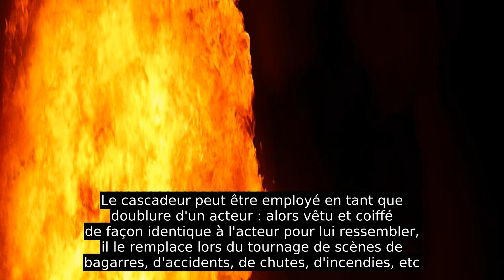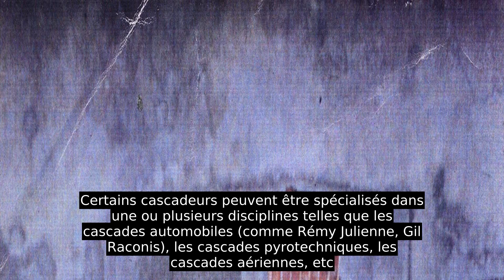Cascadeur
Un cascadeur est un artiste chargé de remplacer un acteur pour le tournage d'une scène comportant un risque de blessure ou nécessitant une habileté physique ou de pilotage particulière